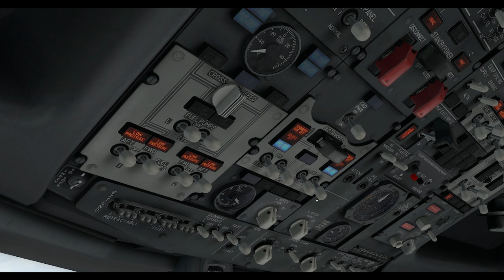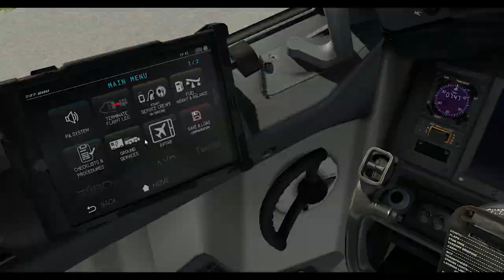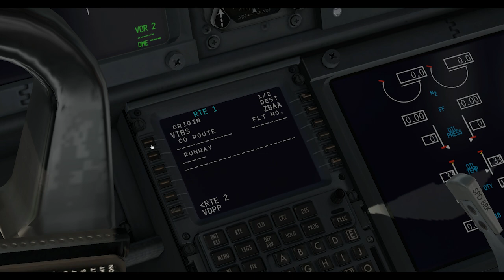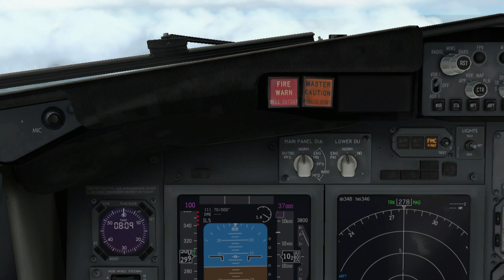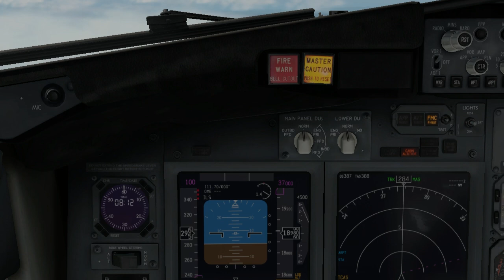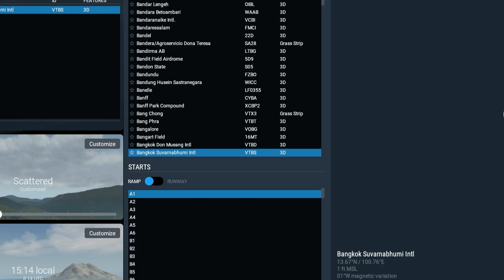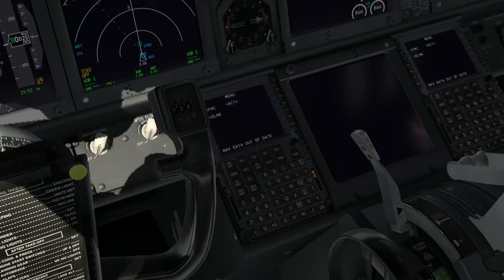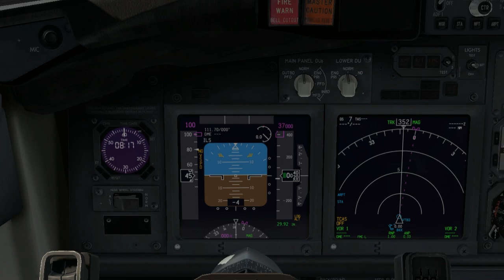x plane 11 boeing 737 800 takeoff from phnom penh bangkok